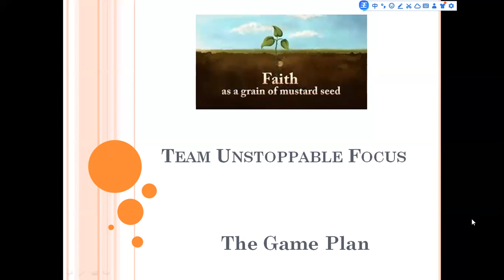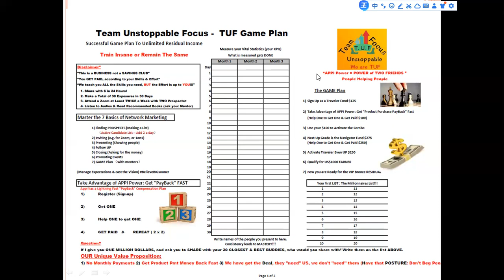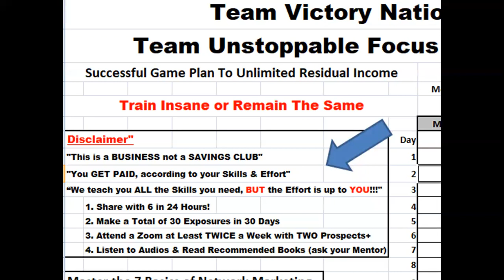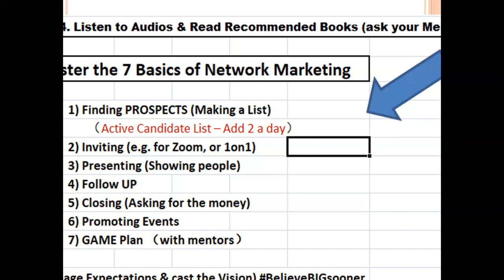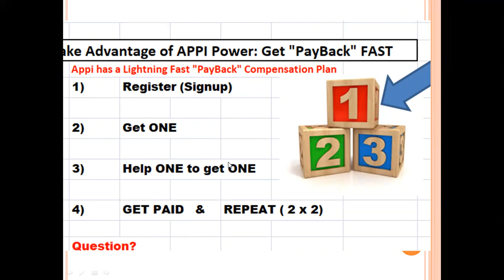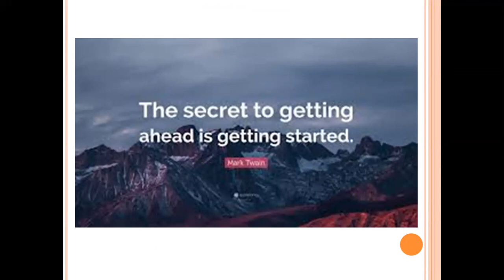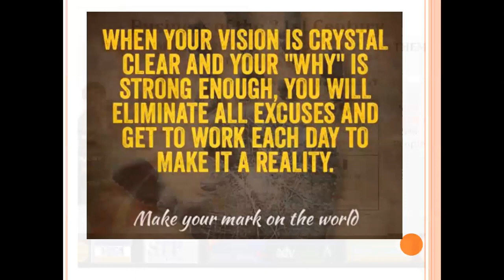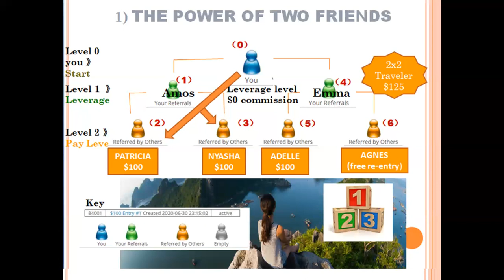The Game Plan & 7 Basis Skills of Network Marketing